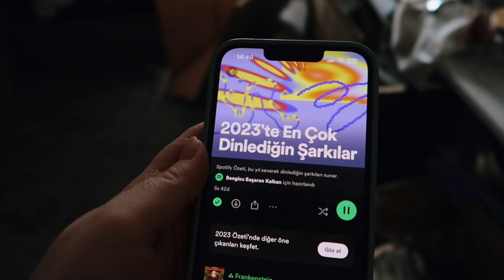HOLLANDA'YA TAŞINIYORUZ | ANTALYA'YA VEDA ✈️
Merhaba! Burayı genişletmeyi unutmayın!

Ücretsiz Cambly deneme dersi için bu linkten kayıt olun:
Reklam

Podcastimi dinlediniz mi?